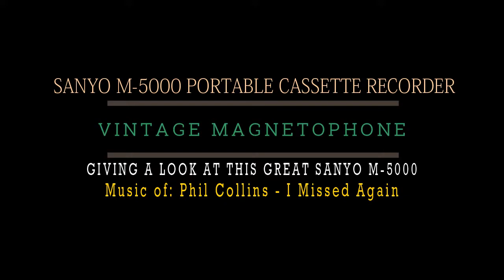SANYO M-5000 PORTABLE CASSETTE RECORDER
Music of: Phil Collins - I Missed Again